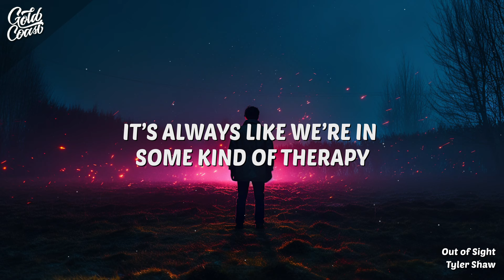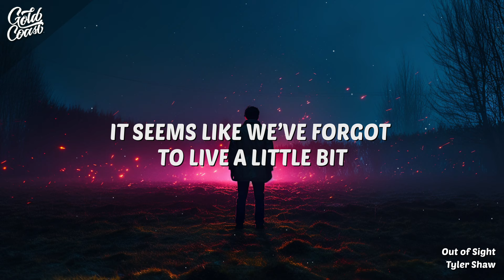Tyler Shaw - Out of Sight (Lyrics)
Tyler Shaw - Out of Sight is a pop song that is about a long-distance relationship and the challenges of staying connected with someone who is far away. The lyrics express the longing and frustration of the singer, who wishes he could be with his lover and see her face. He also tries to reassure her that he is faithful and loyal, even though they are out of sight. It came out September 14th 2023.

VERSE 1
Everytime we talk about old memories
Nothing feels the way it used to
It’s always like we’re in some kind of therapy
Tryna work around our issues

PRE CHORUS
So let’s stay for a minute
And ask for forgiveness
Can we lay here and just feel it
Breathing in breathing out

VERSE 2
It seems like we’ve forgot to live a little bit
We were always on a journey
We climbed the mountains even though we were only kids
Now all we do is end up hurting
MID8
If we don’t find pleasure discovering each other
Are we
Getting closer
To disaster after everything is out of sight
CHORUS

Oooooohoooo
When everything is out of sight
Oooooohoooo

Can we feel it?
Can you feel it?
OUTRO